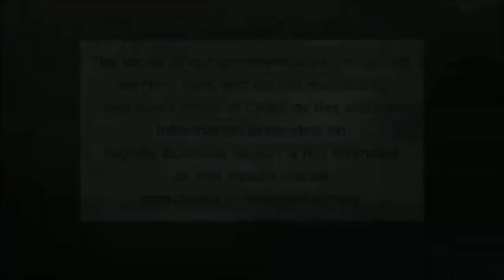WETA/American Public Television (2017)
From a 2017 episode of "Nightly Business Report".